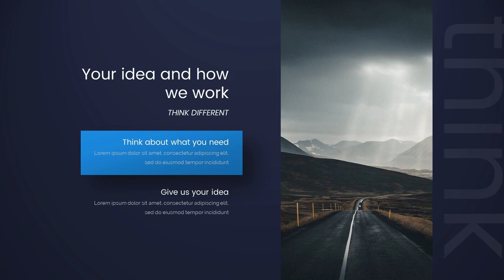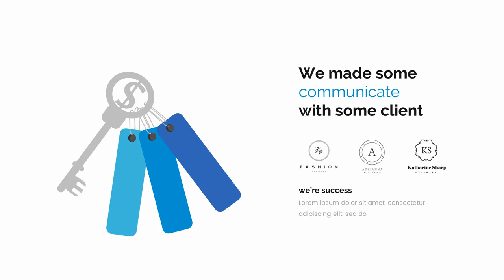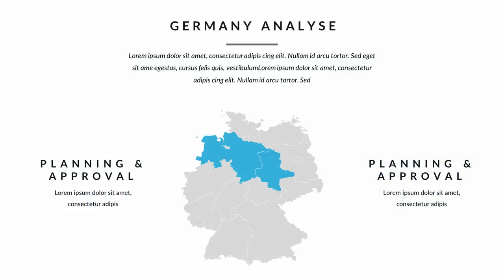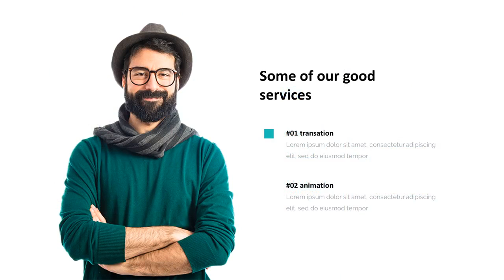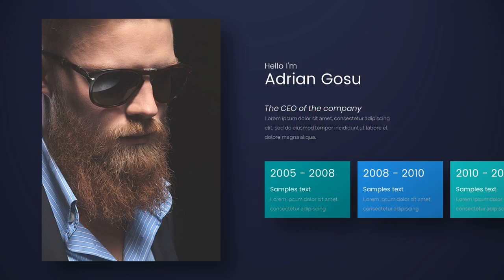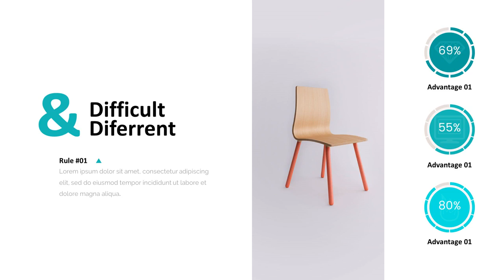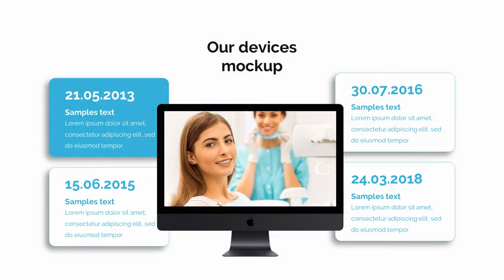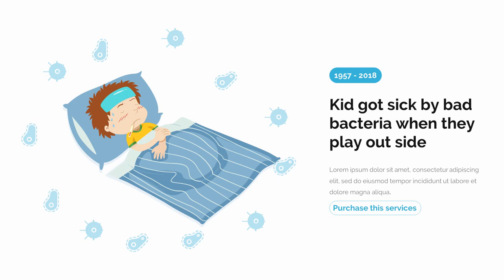DigitPack Bundle 3 in 1 Google Slide Template - Graphicriver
* 354+ Modern & Unique Slides
* 16:9 Screen Ratio
* 2560x1440px
* Device Mockups Included
* Fully Editable and Customization
* Creative and Innovative Presentation Slides
* 500+ Editable Icons
* Tons of Maps & Infographic Shapes
Link font Raleway Family Font List Items